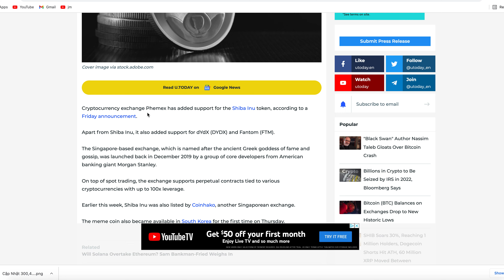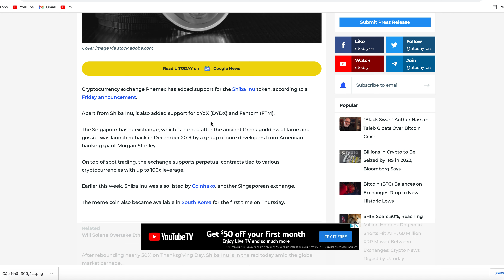Vanessa Stocks, vui, Thông báo Mới Nhất Morgan Stanley Developers Đã add Shiba inu lên sàn khủg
Đăng ký app online này để nhận ngay $40 cash và nhận rất nhiều chương trình iu đãi lên tơis 10% cash back. Chúc quý vị mua sắm vui vẻ may mắn và bình an.